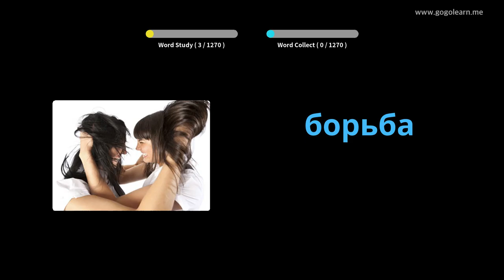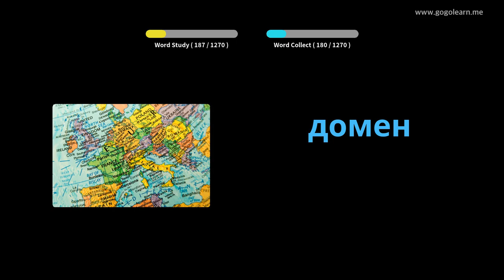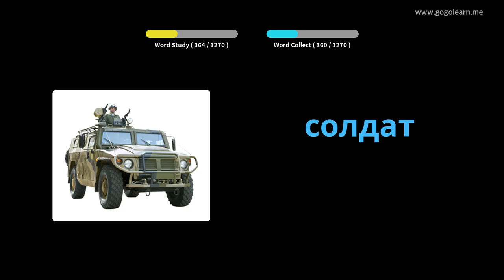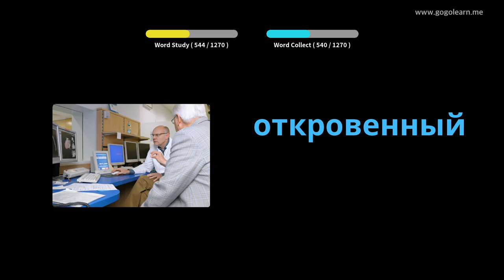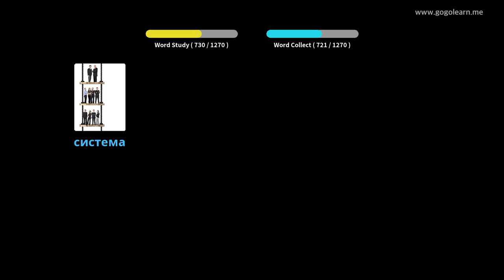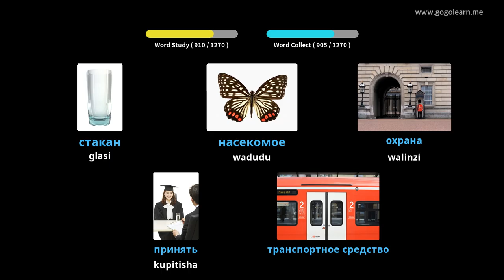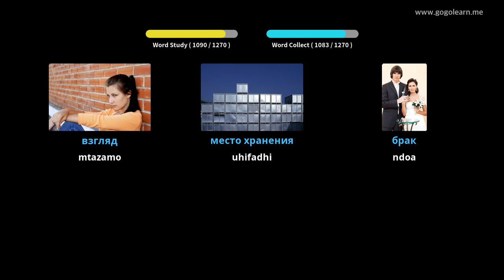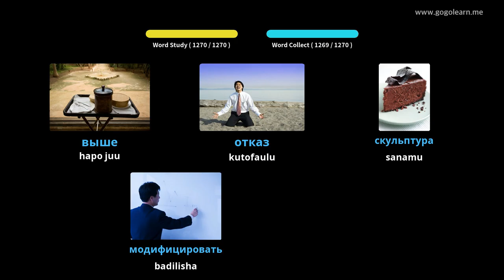Mwanafunzi wa Msamiati wa Kirusi | Golearn